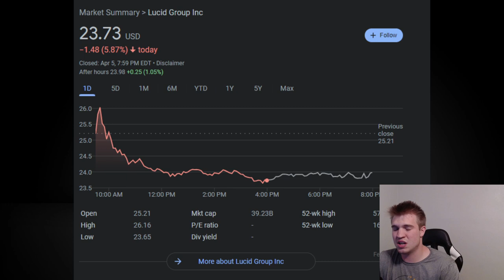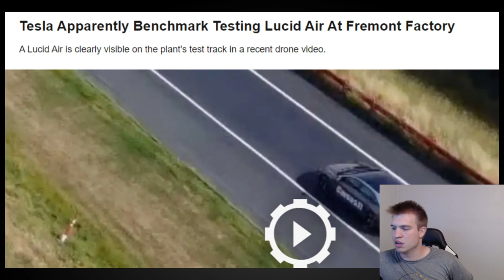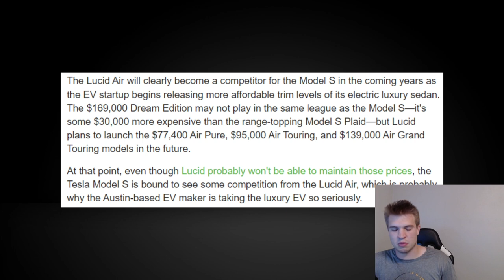Lucid Air Competes Directly With The Tesla Model S $lcid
In this video we go over $lcid and what it means to see a Dream Edition at at Tesla Test Track in Fremont California! We also talk about the potential for a Class Action Lawsuit? We talk about what we learned and how I felt as an investor.

$lcid $tesla$DreamEdition

In this video we briefly talk about the macro economics and exactly what happened to $LCID and other EV companies.

Travis Morgan is Receiving his Dream Edition this weekend.

I show a new feature that Lucid has pushed in an OTA update.

We talk about about the Bear's Workshop flyover.

I also talk about the Grand Touring vs Dream Edition Production